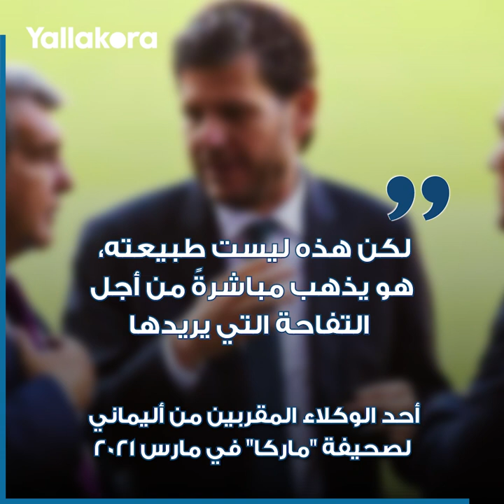قاتل" رفض ريال مدريد.. من هو ماتيو أليماني مهندس صفقات برشلونة؟"